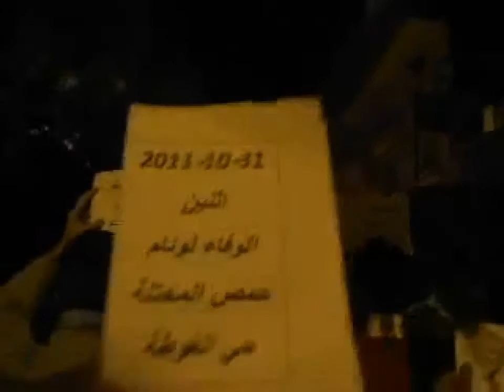اثنين الوفاء لوئام سوريا بدها حرية الغوطة حمص 31 10 ٢٠١١ +